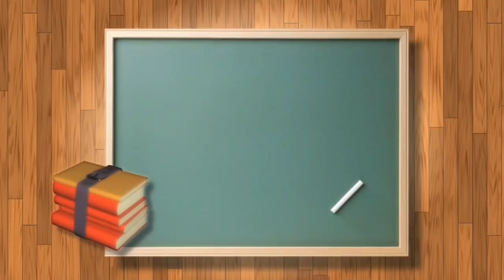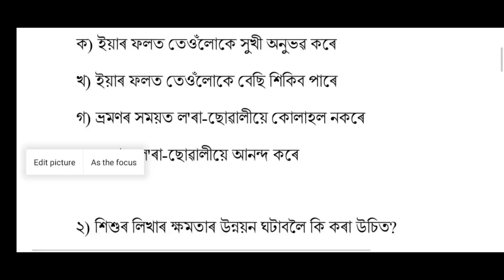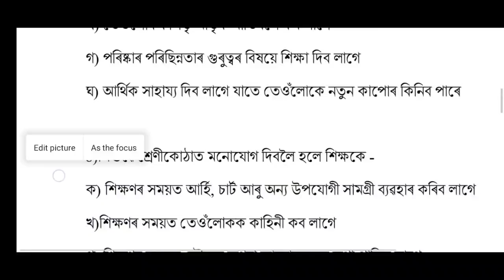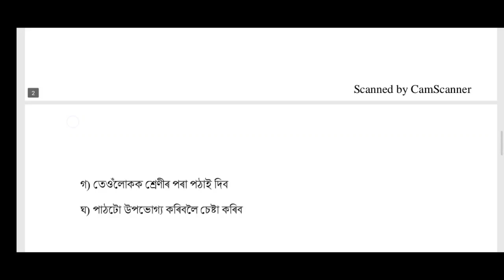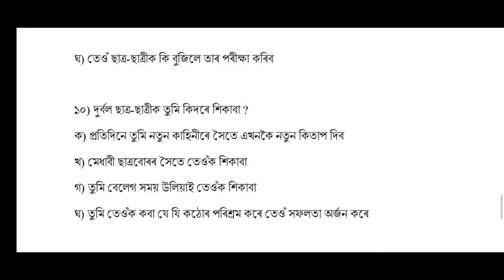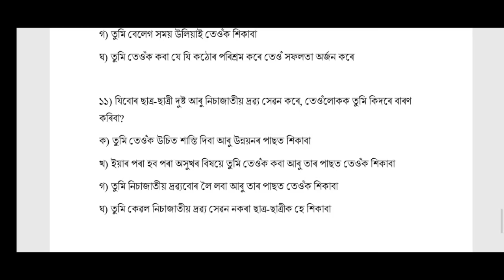Child development#শিশুৰবিকাশ# assamtet2019 important question and answer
শিশুৰ বিকাশ